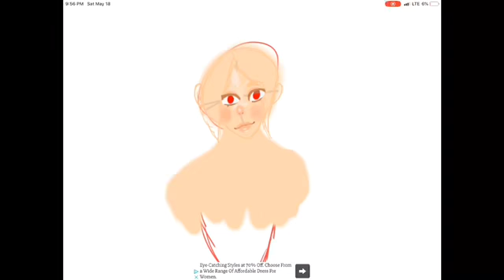Speed paint for moriah Elizabeth